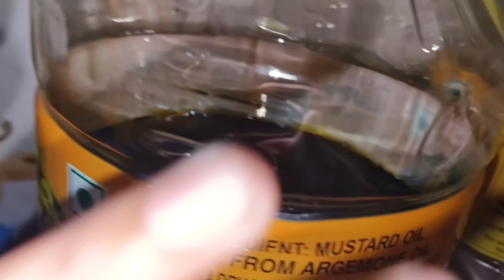me gayi kirtan me